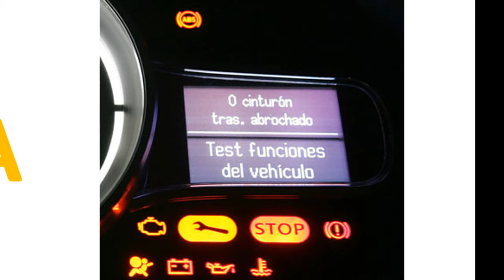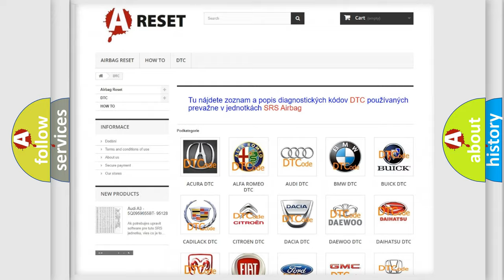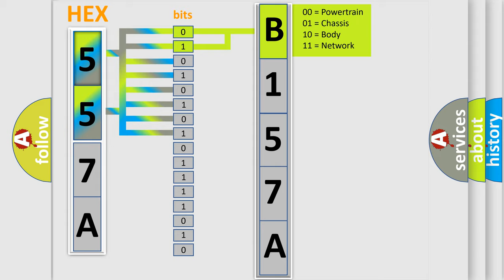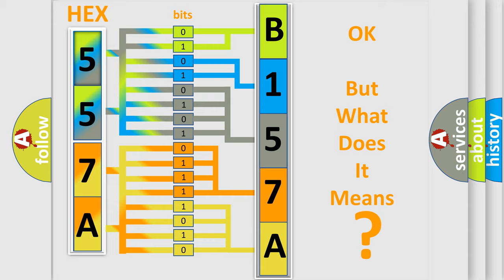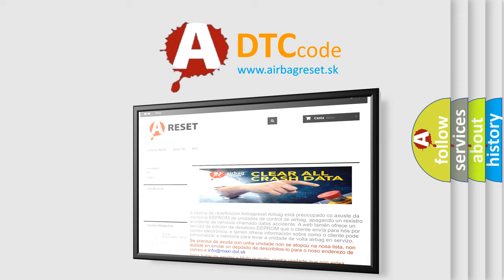DTC Jeep B157A-13 Short Explanation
Contents:
0:21 Basic DTC analysis according to OBD2 protocol standard.
1:48 Insight into programming
2:58 A diagnostically understandable description of the Diagnostic Trouble Code
3:05 Basic error definition

Make:
Jeep
Code:
B157A 13
Definition:
High Speed CAN Communication Bus
Description:
Cause:
 CAN Communication Bus circuit Faulty module
Failure Type:
Circuit Open